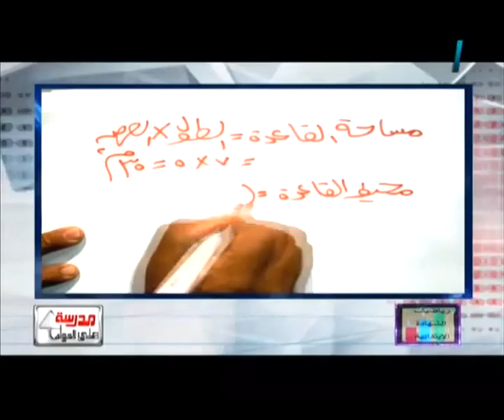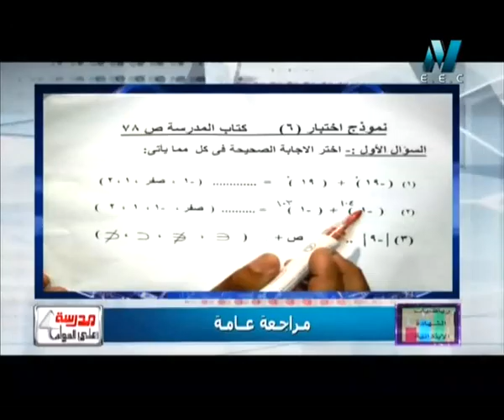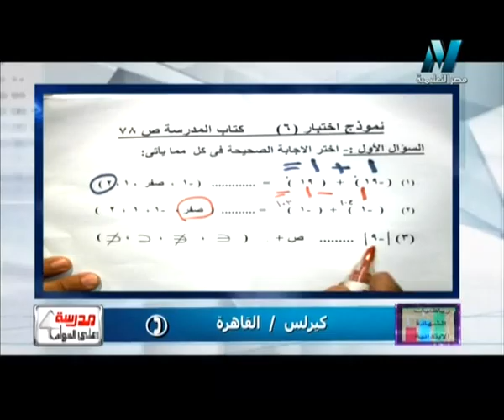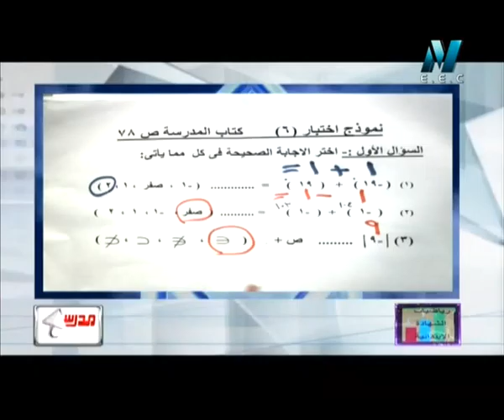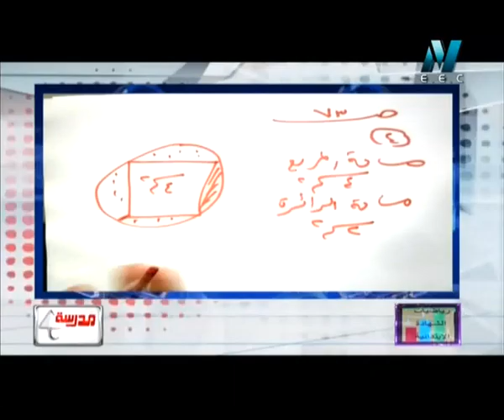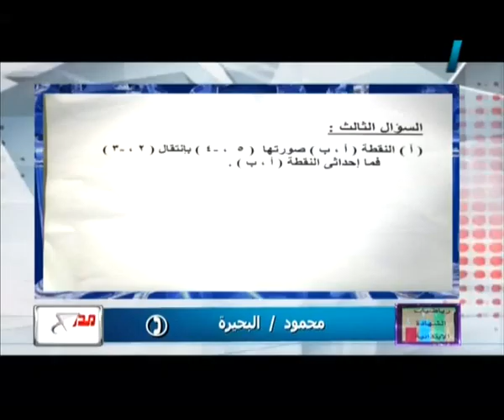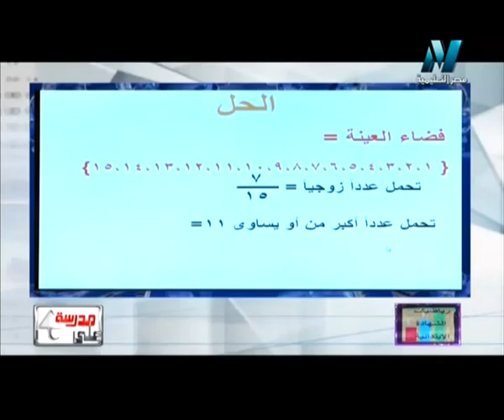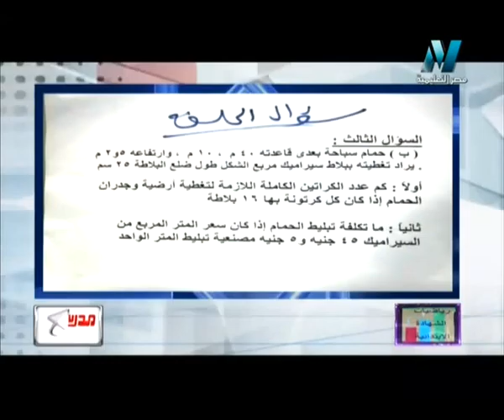15-04-2016 رياضة 6 إبتدائي حلقة 9 مراجعة عامة